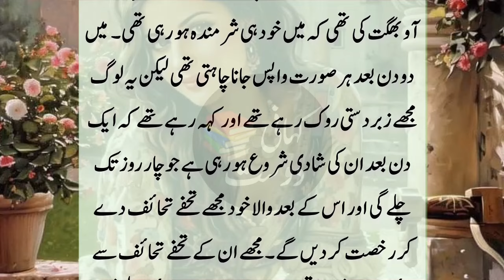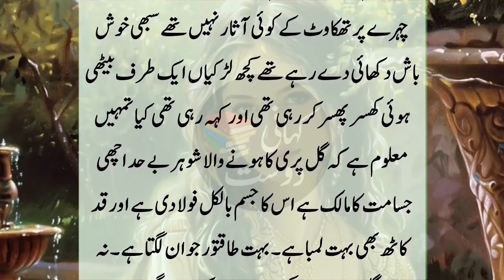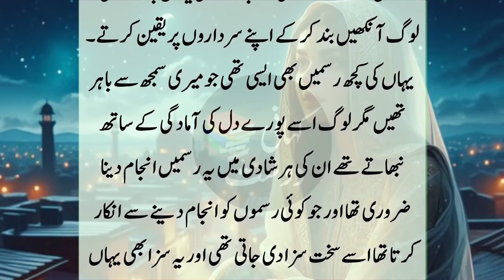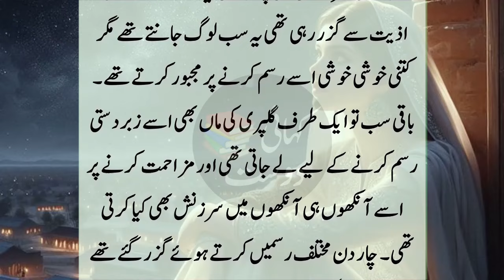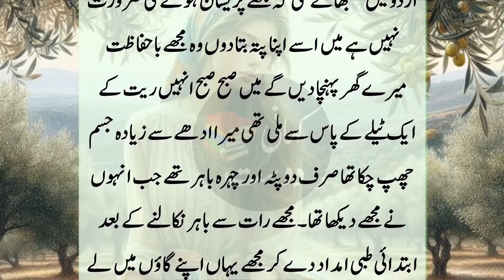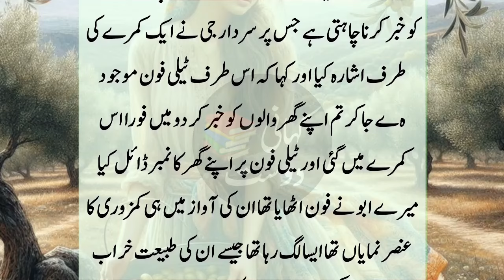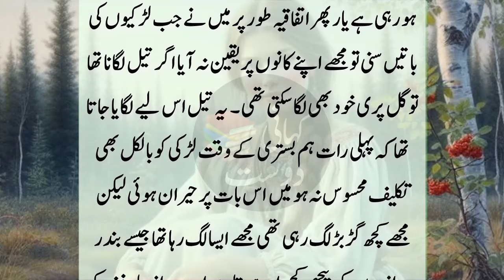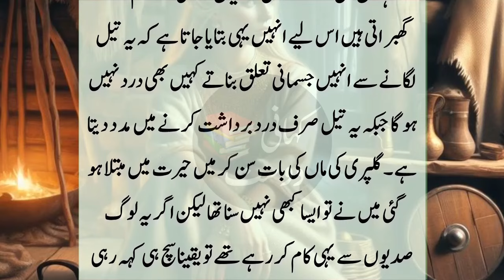Amazing Story of City Mardan - True but Love Story in Urdu